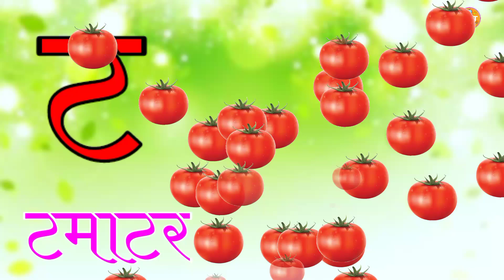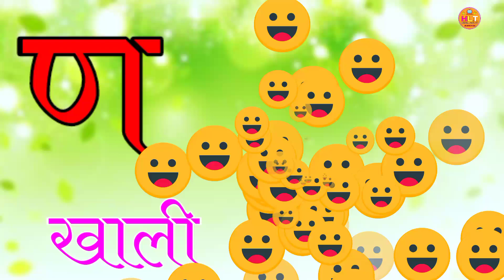क से कबूतर | a se anar | छोटा से अनार | a se anar aa se aam, a for Apple | Hindi Love TV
chhota bada a se anar,
Abcd, A for Apple | अ से अनार | छोटा बड़ा, Chhota bada | क से कबूतर, ase anar,aa se aam,
@hindi varnmala
 धन्यवाद